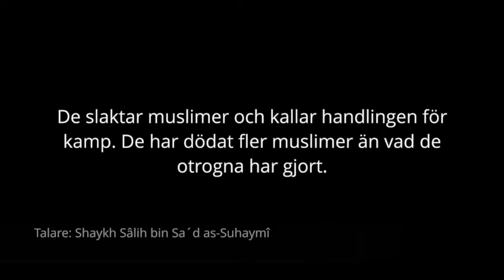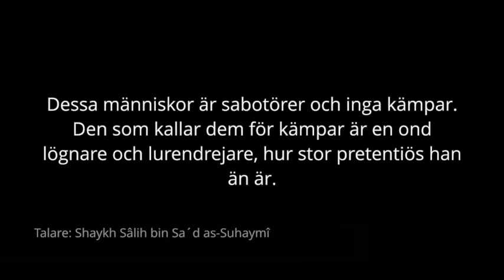Dödar, bränner och slaktar muslimer | as-Suhaymî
Översättning: Darulhadith.com